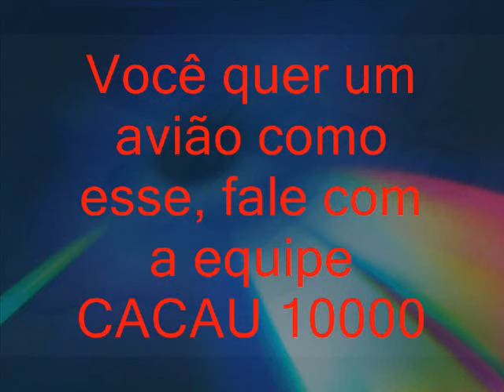aeromodelo jaguar guanli video comemorativo de 1 ano de voos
Vídeo de 1 ano de vôo do aeromodelo jaguar guanli